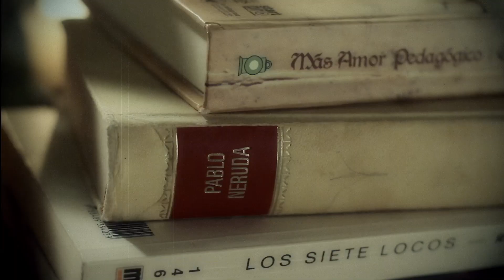Sirena Blues - Ni El Diablo